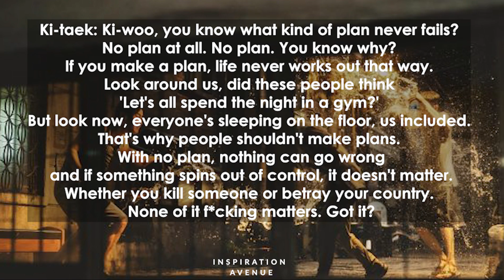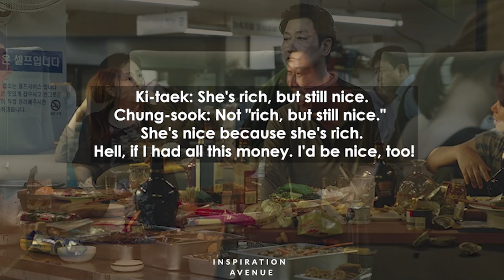The Most Memorable Quotes From Bong Joon-ho's Movie ❝Parasite❞ // Makes History At The Oscars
History was made when director Bong Joon Ho's South Korean film Parasite became the first non-English film to land the academy's Best Picture award.
The best quotes from Parasite show why the film won the Best Picture of the year.

My favourite line from the movie:
Ki-taek: Ki-woo, you know what kind of plan never fails?
No plan at all. No plan. You know why?
If you make a plan, life never works out that way.
Look around us, did these people think
'Let's all spend the night in a gym?'
But look now, everyone's sleeping on the floor, us included.
That's why people shouldn't make plans.
With no plan, nothing can go wrong
 and if something spins out of control, it doesn't matter.
Whether you kill someone or betray your country.
None of it f*cking matters. Got it?

With Love,

I used Steffen Daum song "Way To Valhalla"
All the photos used in the video belong to their respective owners and I or this channel does not claim any right over them.Copyright Disclaimer under section 107 of the Copyright Act of 1976.